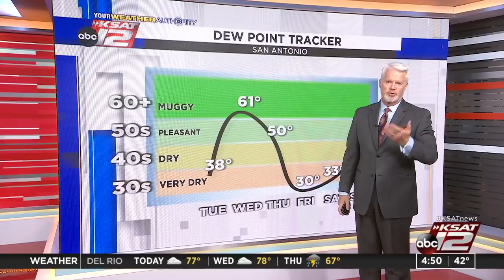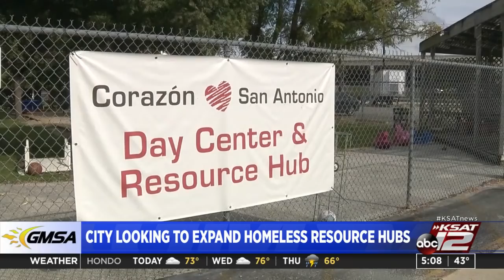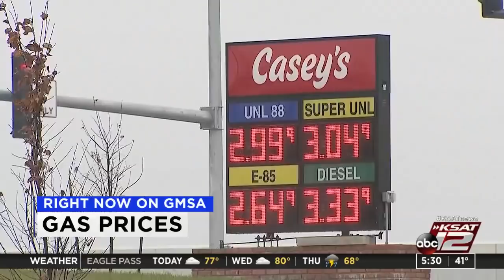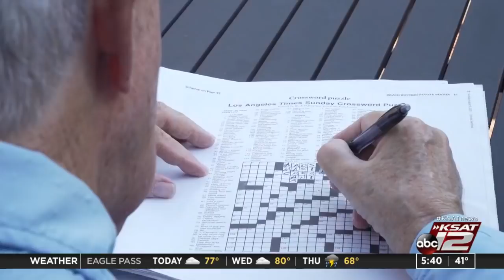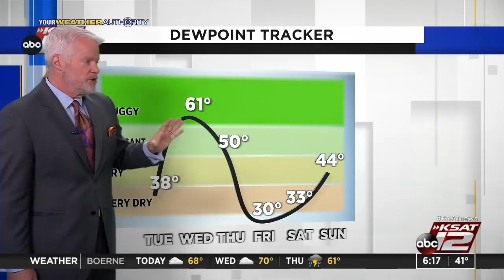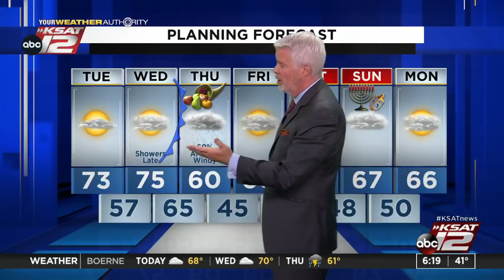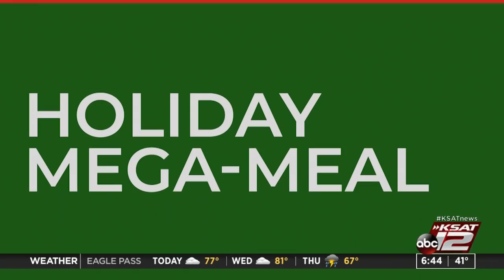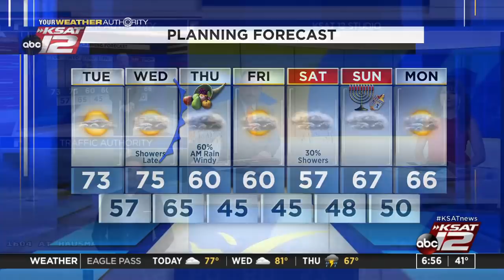Good Morning San Antonio : Nov 23, 2021